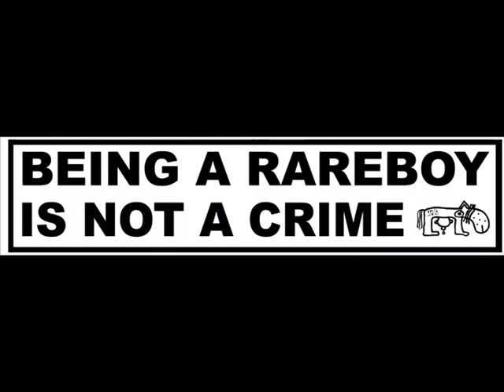on the lamb 2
pools agus pipes